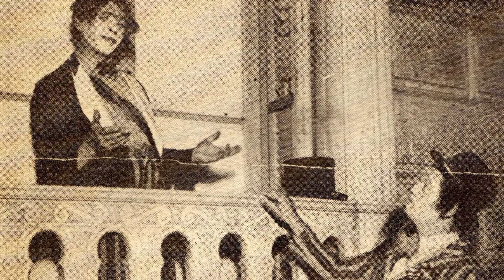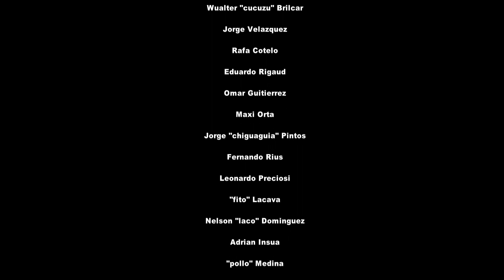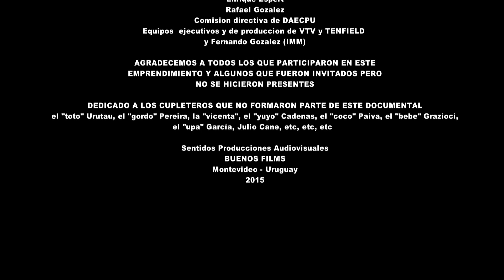Cupleteros capitulo 2